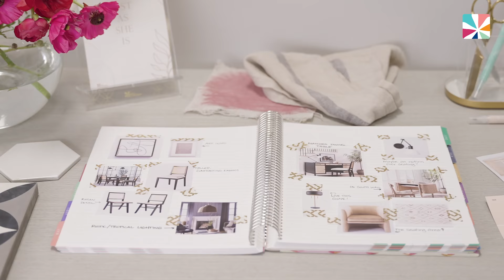New Monthly Planner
The 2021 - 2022 Monthly Planner is the perfect calendar and notebook for all your special projects. Now with new designs, including two interior design options! Whatever project you're working on—vacation planning, budgeting, home renovation, new fitness routine—the Monthly Planner can help make it happen! Shop the full collection at erincondren.com.